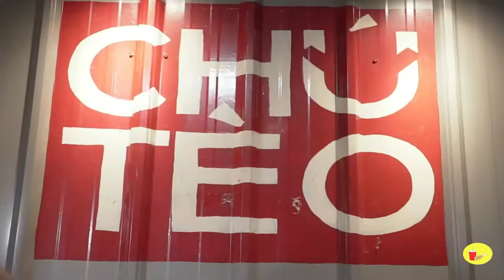Mình chia sẽ hai quán ăn vừa ngon vừa rẻ giá tầm 100k ăn bao no luôn đó các bạn ơi 😋😋😋👍👍👍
Quán thứ 1: Xuýt xoa với "LẨU BÒ HẦM SÂM TƯƠI" ấm bụng giá hơn 100k
ĐC: 816/24 Trường Sa, P. 14,  Quận 3, TP. HCM

Mấy ngày mà uể oải trong người vì trở trời thì không gì đã bằng quất ngay một phần lẩu nóng hổi, đừng bỏ qua Lẩu Chóp Chép nha. Chỗ này nổi bật trong mấy phần lẩu thì còn có món lẩu bò hầm sâm tươi siêu ngon lành với nước lẩu đậm đà và thịt bò mềm đã miệng còn kèm theo sâm tươi nữa. Riêng về giá thì bao hạt dẻ, nồi lẩu bò giá 149k được giảm còn 105k trong đợt này nha. Tính ra 4 người kêu phần lẩu là có thể lai rai mà còn ấm bụng nữa.

Quán thứ 2 : Chú Tèo Buffet Nướng - Tân Kỳ Tân Quý
ĐC: 320 Tân Kỳ Tân Quý, Sơn Kỳ, Tân Phú, TP.HCM, Việt Nam Địa Điểm Ăn Uống 16:30 - 22:00 (Ngoài giờ phục vụ)

NƯỚNG BUFFET ĐÃ TAY TẶNG NGAY LẨU TÔM CÀNG xịn sò

Tin vui cho mấy fen mê món nướng, lẩu các kiểu nè. Lập liền team 4 người đi ăn buffet để được tặng lẩu tôm càng luôn nghen. Giá mềm mà còn ưu đãi xịn sò thì ngại gì không triển hén.